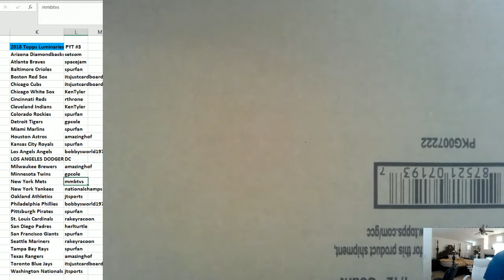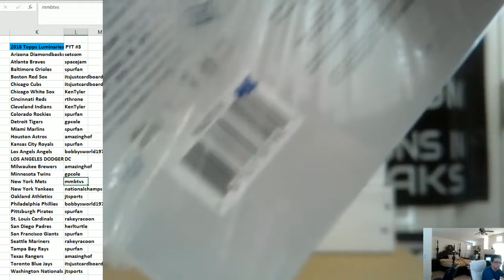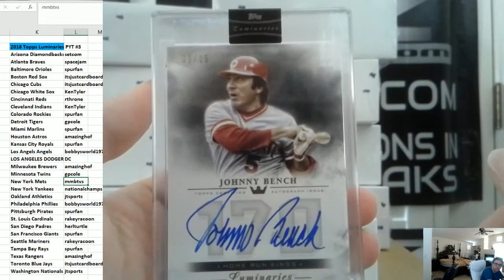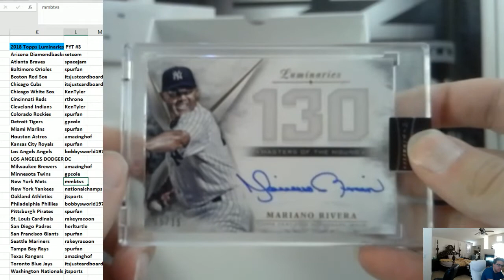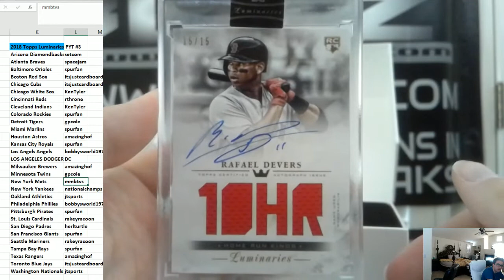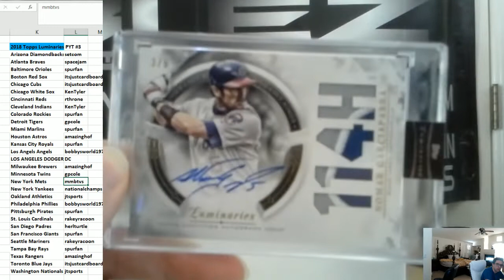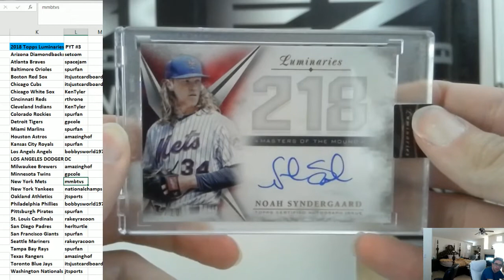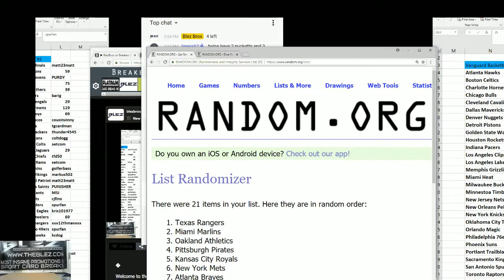2018 Topps Luminaries Baseball Case Break PYT #3